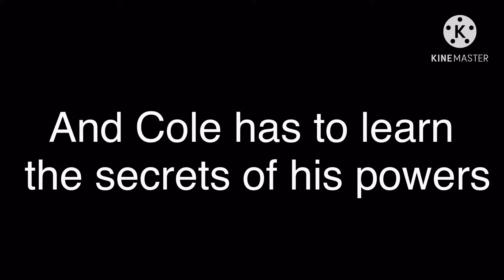Ninjago Divided trailer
Number 1 I changed the name

And Number 2 I don’t care that Brickfilmer125 used this for Encoded Volt